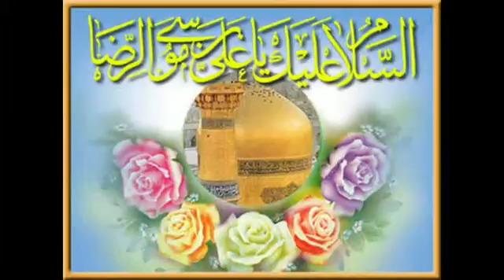02s 3 Viladaat Imam Raza as Moubarak Syed Dilshad 1